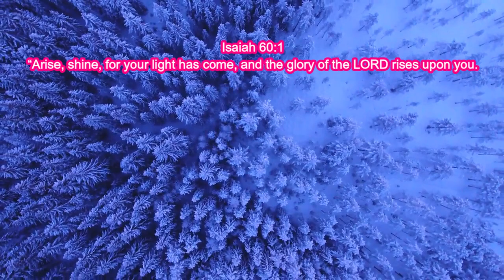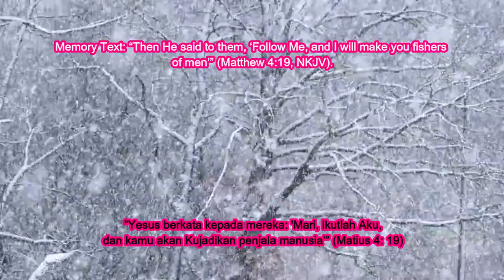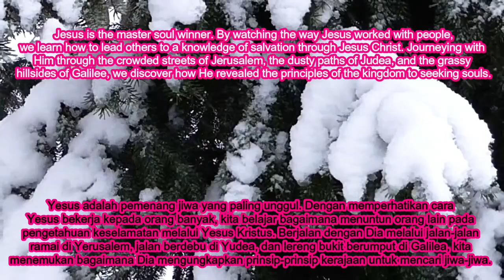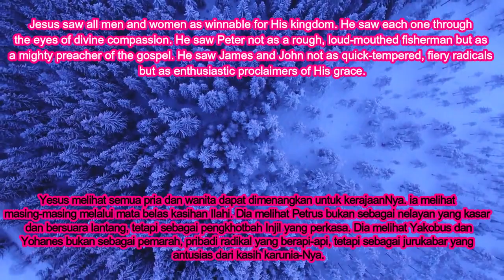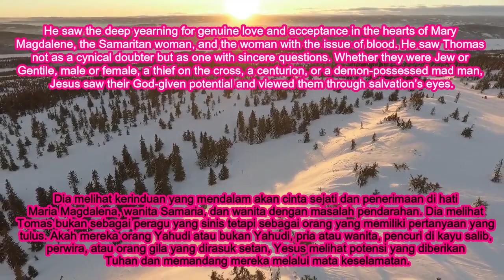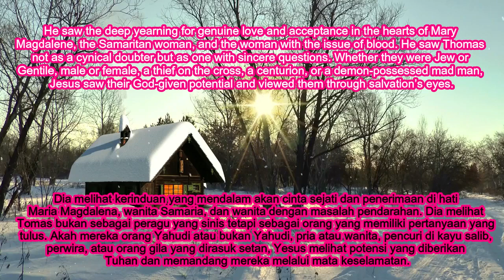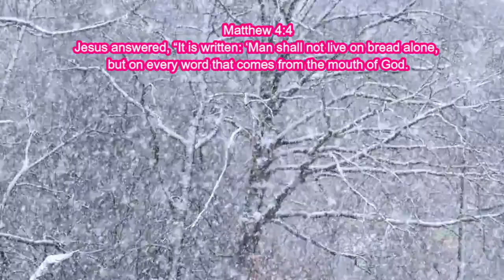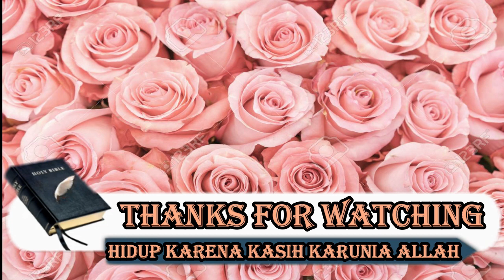MELIHAT ORANG MELALUI PENGLIHATAN YESUS. Renungan Malam. Sabtu, 11 Juli 2020. Episode 268